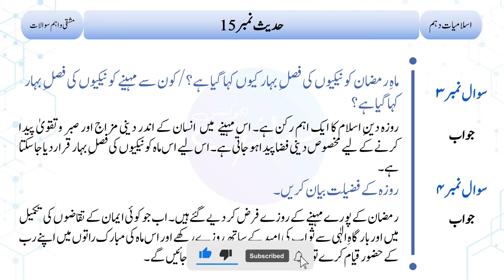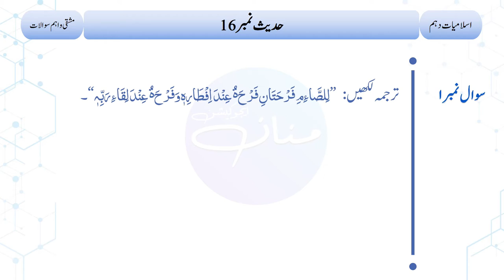10th Islamiyat Hadith No. 15، 16 | Short Questions & Answers | Islamic Education | Past Papers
10th Islamiyat Hadith No. 15، 16 | Short Questions & Answers | Islamic Education | Past Papers |
In this video, we are going to learn questions and answers to Hadees no. 14 and 15 from the book "Islamiyat" / Islamic Education, taught in grade 10th. All questions are taken from the exercises of the book as well as past papers which are most important and can be asked in coming exams of class 10th. So, this lecture will be very helpful for the preparation for the final or board exams of class 10th.